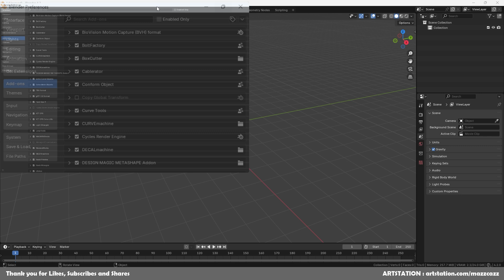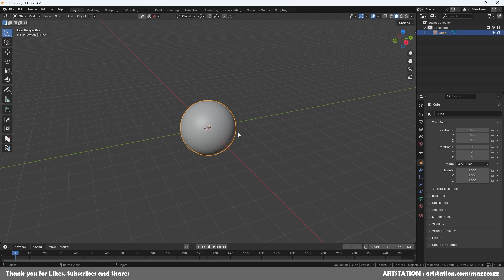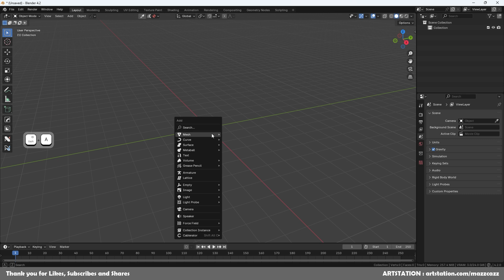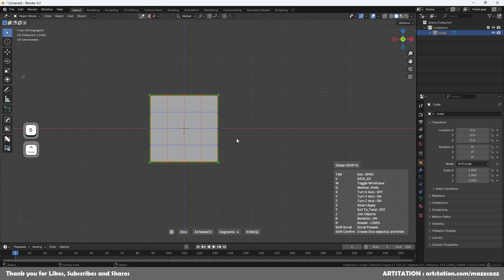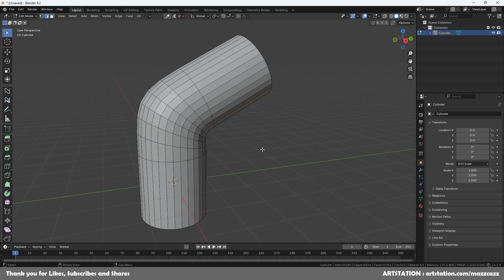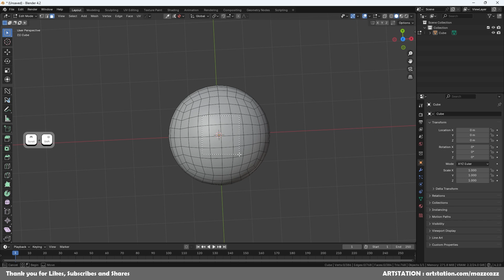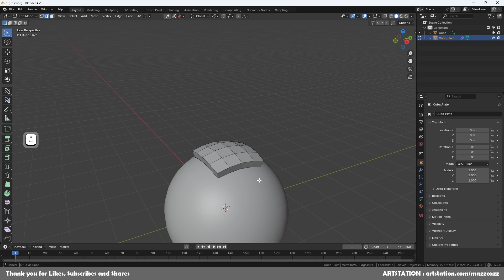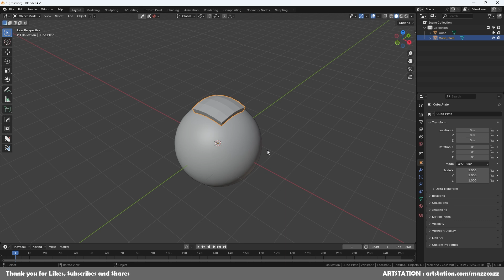Blender MACHIN3tools for Beginners (Part 1) [English Subtitles]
English subtitles is ready.

In this video I will teach you how to use MACHIN3tools add-on to speed up your workflow.

Thank you for likes & subscribes.